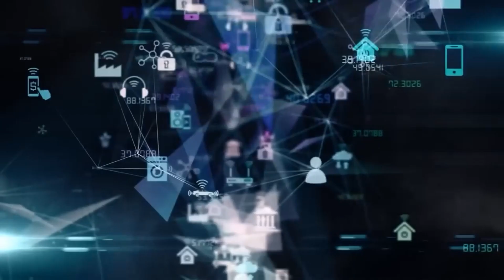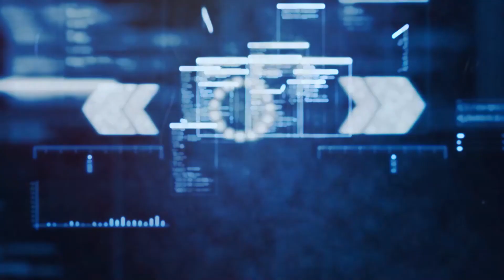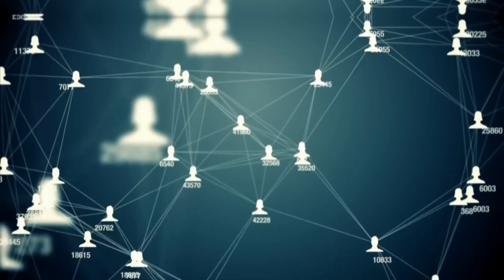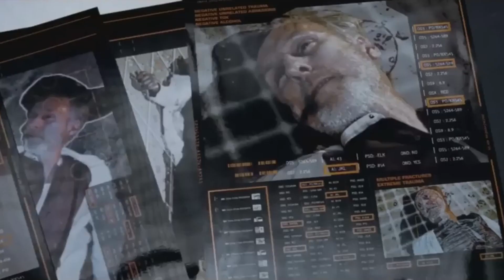New GPT 5 Robot Arrives and Disrupts! OpenAI in Physical Form!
Welcome to an electrifying YouTube video titled "New GPT-5 Robot Arrives and Disrupts! OpenAI in Physical Form!" Brace yourself for a mind-boggling revelation as we unveil the arrival of the highly anticipated GPT-5 robot, a groundbreaking development from OpenAI that transcends the realm of virtual intelligence and manifests in physical form.

Join us as we dive into the disruptive potential of the GPT-5 robot, representing a monumental leap forward in the fusion of AI and robotics. Witness the convergence of cutting-edge technology as OpenAI breaks new ground by bringing their advanced AI capabilities into the physical world.

In this video, we explore the astounding capabilities of the GPT-5 robot and the transformative impact it has on various industries. Prepare to be captivated as we delve into the applications of this physical AI powerhouse, revolutionizing sectors such as manufacturing, healthcare, and beyond.

Through insightful analysis and expert commentary, we delve into the intricacies of the GPT-5 robot, showcasing its ability to autonomously process information, adapt to dynamic environments, and interact with humans in a natural and intuitive manner. This disruptive technology promises to redefine human-robot collaboration and reshape the future of automation.

Whether you're an AI enthusiast, a robotics aficionado, or simply intrigued by the cutting-edge advancements in technology, this video is a must-watch. Join us as we witness the emergence of GPT-5 in physical form, pushing the boundaries of AI and robotics in ways never seen before.

Prepare to be amazed by the incredible possibilities unlocked by OpenAI's GPT-5 robot. Tune in now to witness the disruption and transformation it brings to our world. Don't miss out on this extraordinary revelation as we explore the convergence of AI and robotics, heralding a new era of innovation and collaboration.